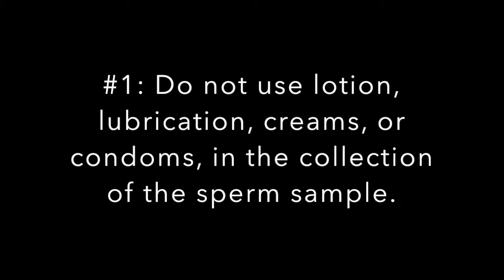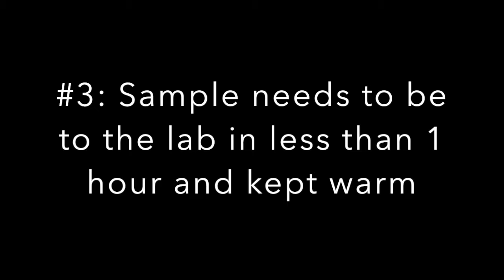Oncofertility Series: Sperm Banking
What is the process of banking or freezing sperm? This video is specifically made for male patients who were diagnosed with cancer and their families.

DrJenRiegle.com/oncofertility